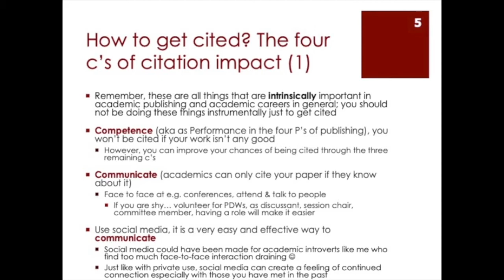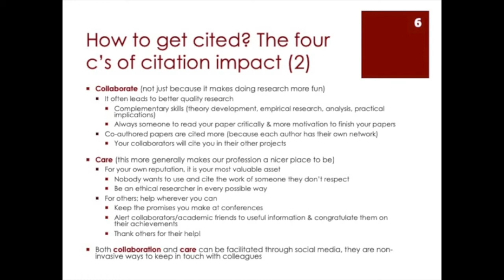4 - How to get cited? - The four c's of citation impact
Part of a series by Professor Anne-Wil Harzing on how to increase your research impact. Includes:
* What is impact?
* Why should you care about citation impact?
* How to get cited? Four c's of citation impact: competence, communication, collaboration and care
* Why (not) use social media in academia?
* Detailed 8-step workflow to ensure impact
* Discussion of paper various repositories & ResearchGate
* Using LinkedIn and Twitter to publicise your research
* Creating and improving Google Scholar Profiles
* Using various blogging options to communicate your research
* Recommendations for using social media effectively